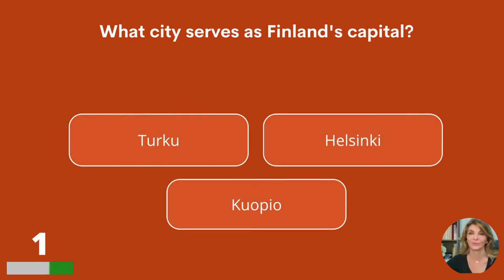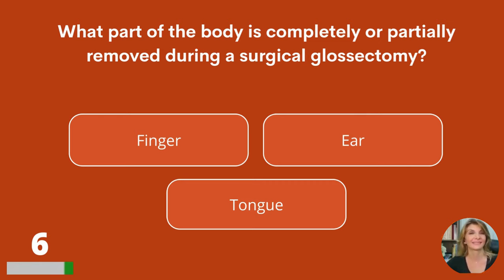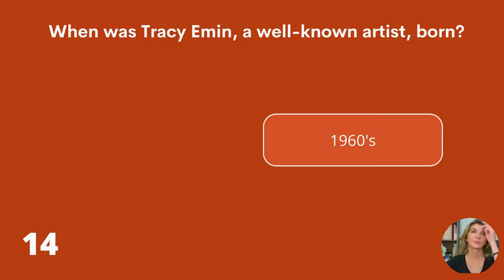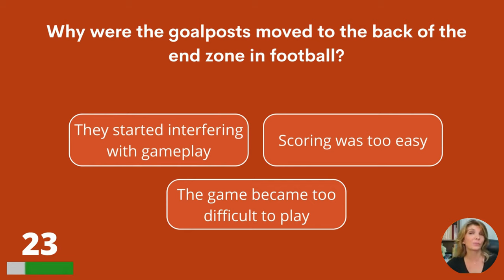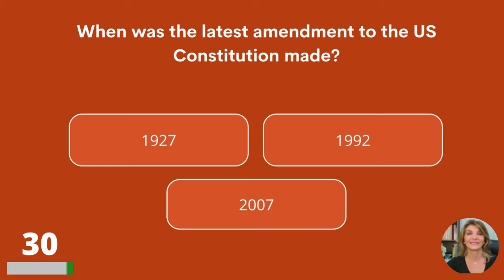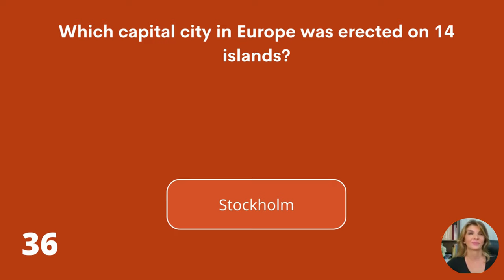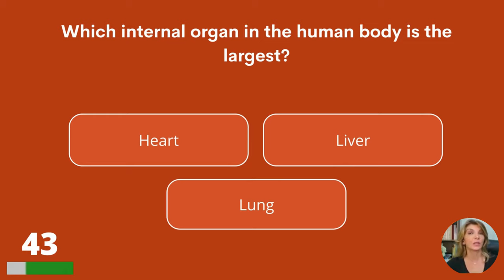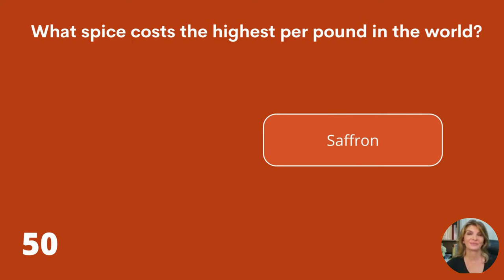General Knowledge Quiz - Easy And Medium Level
How good is your general knowledge? Let's test it with 50 questions about subjects like sports, animals, science, history, geography and many more! Please share your score in the comment section below!

Answer bonus question:
Amazon